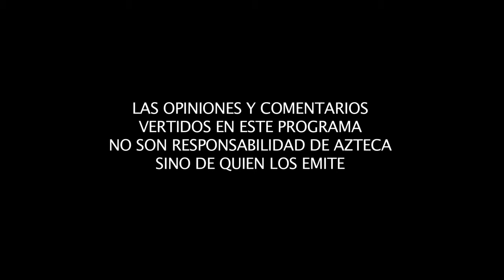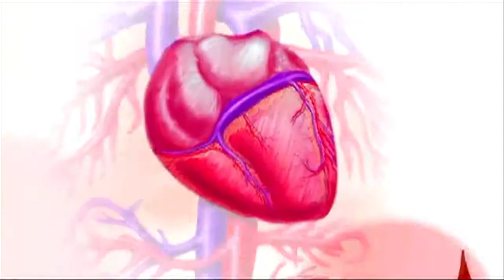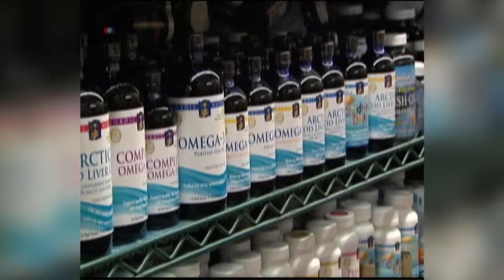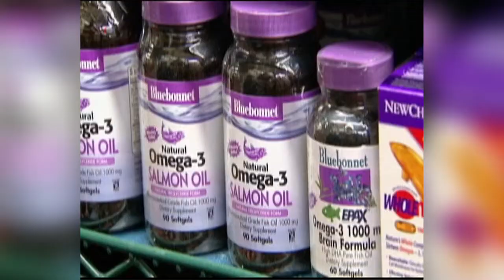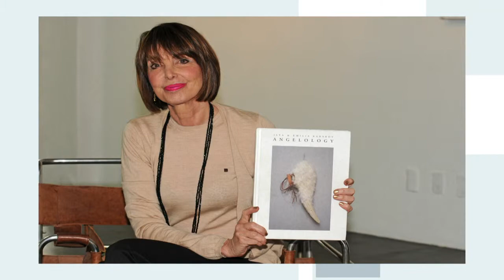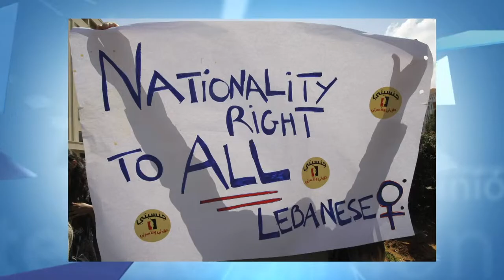Animal nocturno - Programa del 19 de Septiembre 2014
Ricardo Rocha y Patricia Llaca decican este programa al Congreso Internacional del Compromiso Social que organiza la Universidad Anahuac y, se llevará a cabo del 23 al 25 de septiembre en la ciudad de México. Además, disfruta de la música de Ana Díaz, una de las cantantes oaxaqueñas más destacadas.
En la cápsula Una mujer de la historia, José Luis Belmar nos presenta a Laure Moghaizel, defensora de los derechos de la mujer.
Juan Carlos Bolavsky y Paulina Soto, visitaron “La Hostería Santo Domingo” y entrevistaron al saxofonista Jerry López, en la Guía del Ocio. Por su parte, Alberto Barranco nos relata la historia del Barrio de Santa Anita desde sus comienzos en Crónicas de la Ciudad.